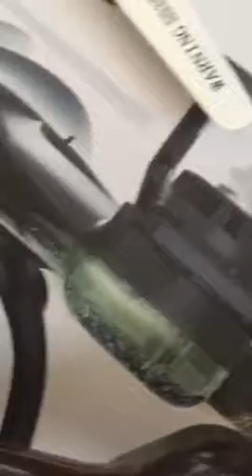Drone Rayline Funtom 8 Come cambiare il motore